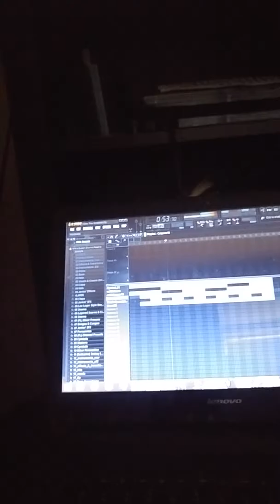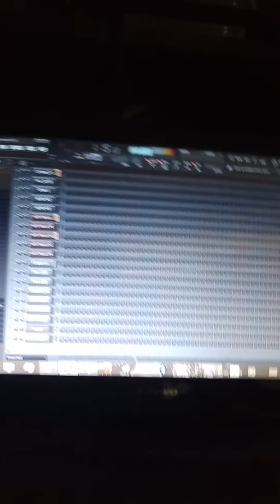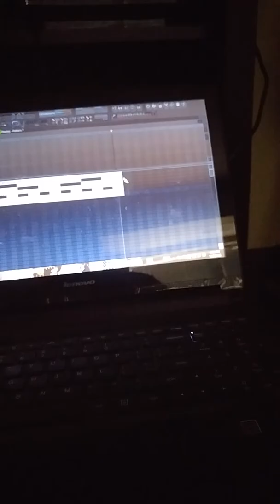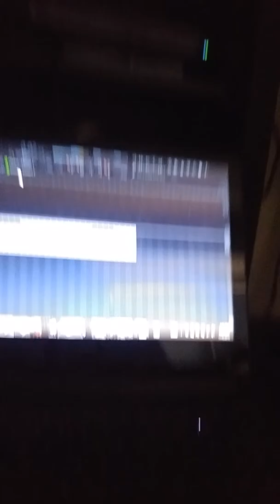NEW S.K. BEAT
Soundcloud.com/skk-beatzz